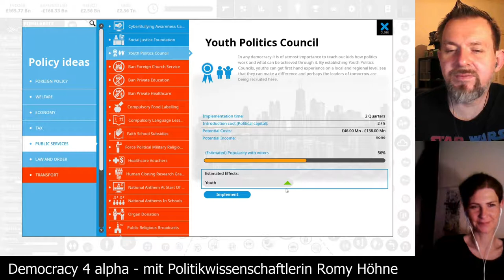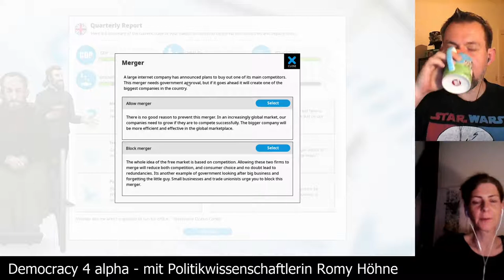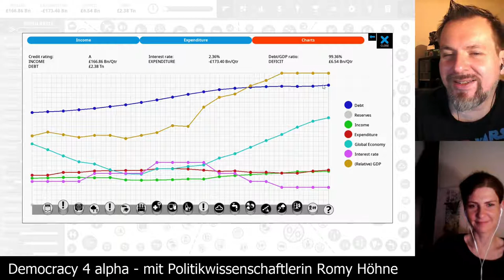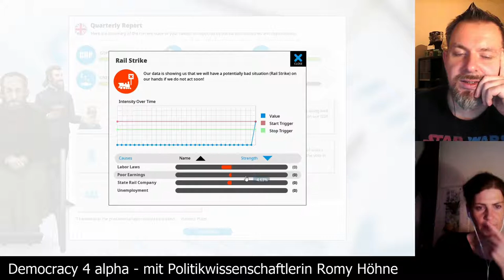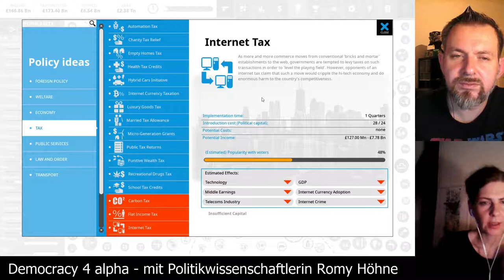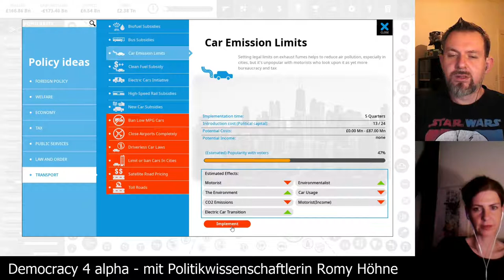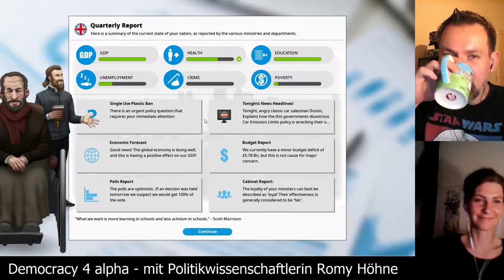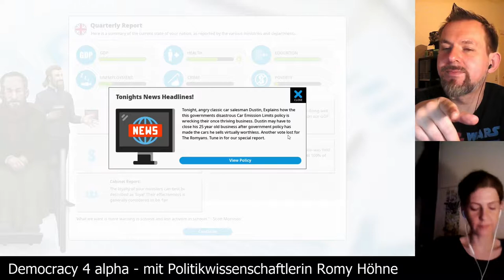Democracy 4 alpha [Folge 18] zusammen mit der Politikwissenschaftlerin Romy Höhne